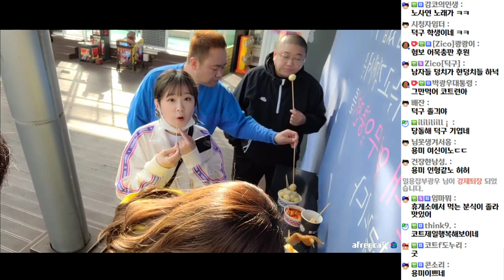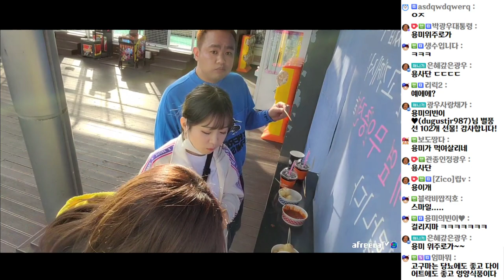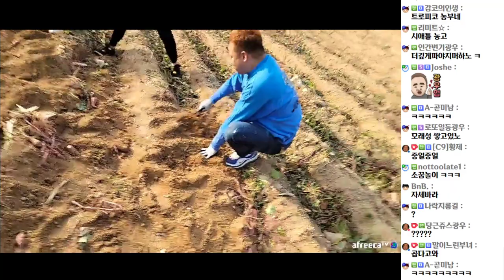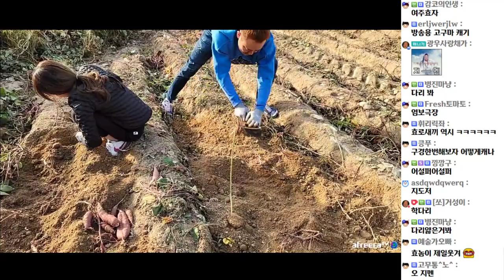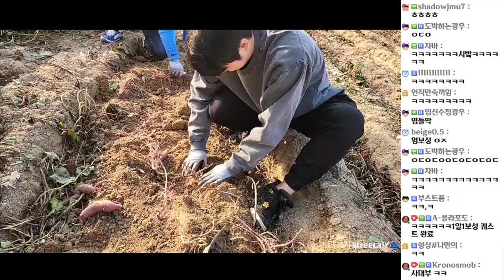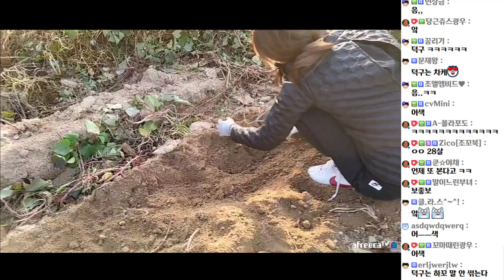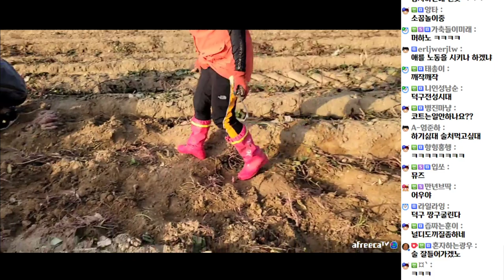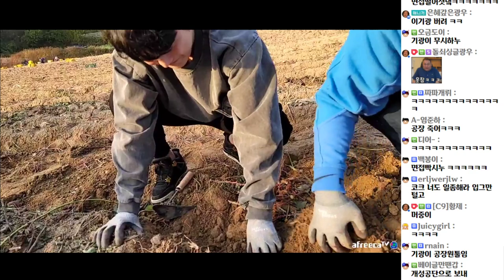30시간안자고 일하는 코트 [지코x코트x섭이x덕구x용미] (20.10.22-2)